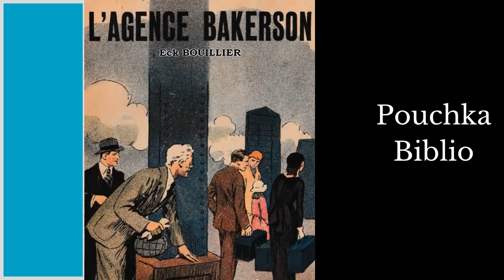Livre Audio: L'Agence Bakerson - ECK BOUILLIER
Dans L'Agence Bakerson, Le détective Walter Morris, en vacances à Cannes, y croise M. Barlett, un riche homme d'affaires qu'il avait jadis débarrassé d'une bande d'escrocs et de maîtres chanteurs.
Ravi de retrouver son sauveur, M. Barlett invite son ami à passer un peu de temps en sa compagnie et à s'installer, à ses frais, dans le Castel Garibaldi, un luxueux hôtel.
Après une balade dans les environs, Walter Morris, pris d'un curieux pressentiment, décide de rentrer plus tôt que prévu dans sa chambre et constate que celle-ci a été fouillée.
Très vite, d'autres clients de l'auberge, dont M. Barlett, s'empressent dans le bureau du directeur de l'établissement pour se plaindre d'avoir été cambriolés.
Le point commun entre les victimes, elles sont toutes descendues dans le Castel sous le conseil de l'agence de voyages Bakerson..

AudioCite